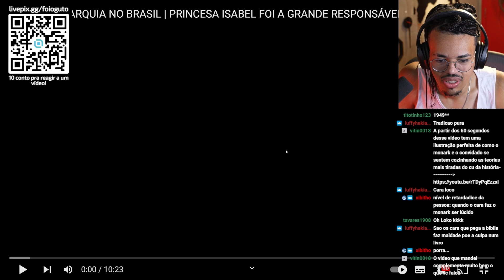PRINCESA ISABEL ACABOU COM A MONARQUIA? | Cortes do Guto